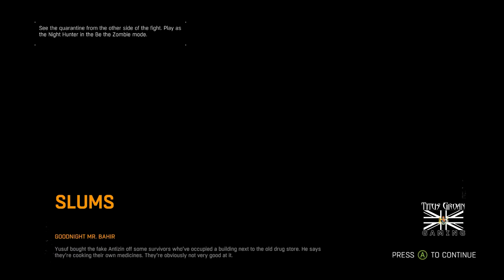#7 Let's Play Dying Light [60FPS]: Goodnight Mr. Bahir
#7 Let's Play: Dying Light Playthrough 60fps: Goodnight Mr. Bahir